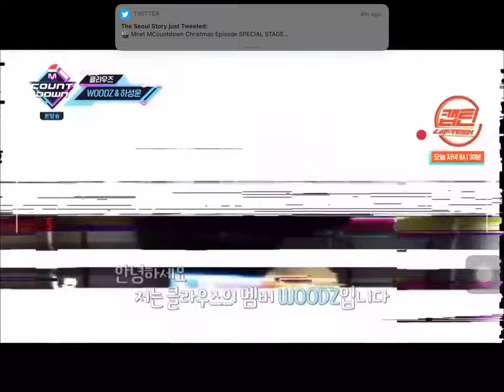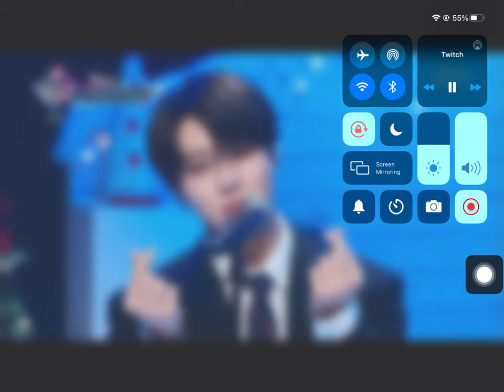M Countdown Christmas Stage : Cho Seung Youn and Ha Sung Woon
Cho Seung Youn and Ha Sung Woon collab full cut 👏👏👏👏👏